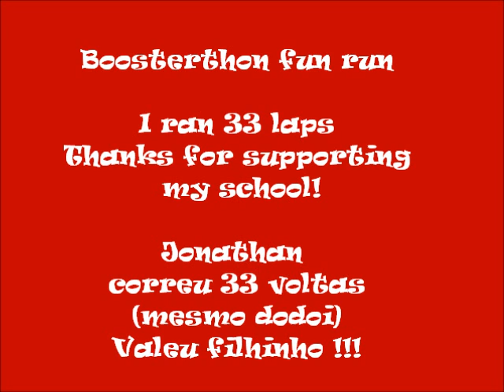Jonathan's Boosterthon FunRun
School fun fundraiser. Thank you for your sponsorship! He ran 33 laps!